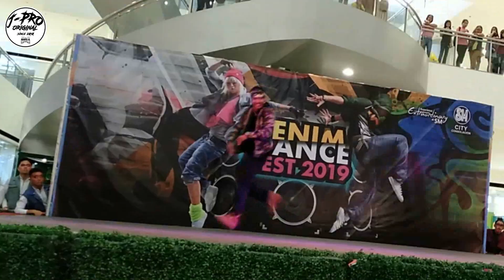UNDERGROUND STREETS "CHAMPION" | DENIM DANCE FEST 2019 FINAL | SM CITY CONSOLACION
Junfel G. Photography